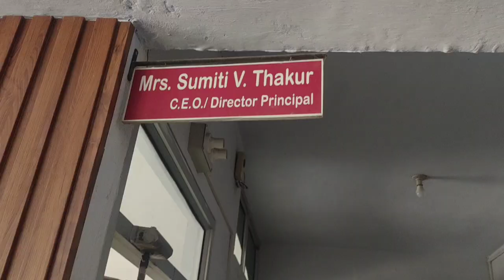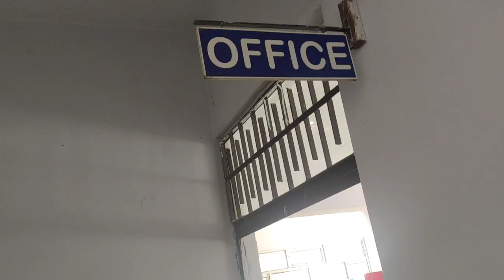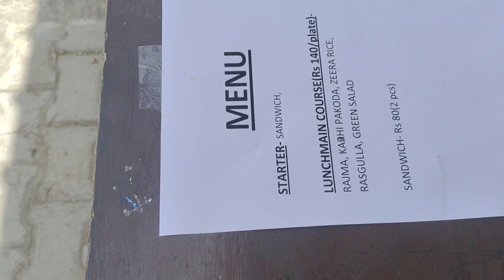Woods Park Sainik school Himachal Pradesh